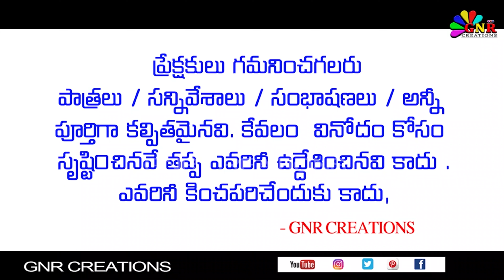Satya Harishchandra | GNR | తెలుగు పౌరాణిక నాటకం